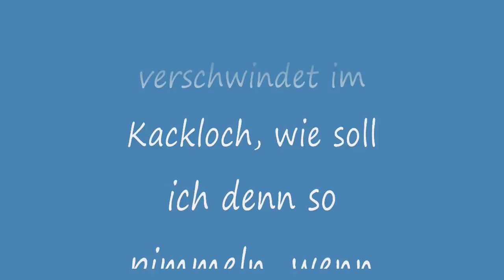Wieder kurzgefickt! Teil 23